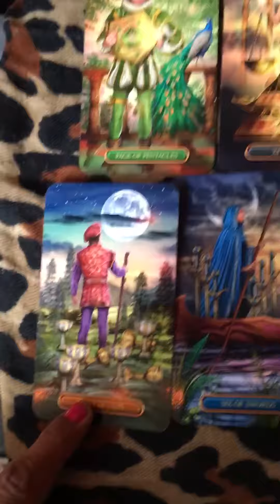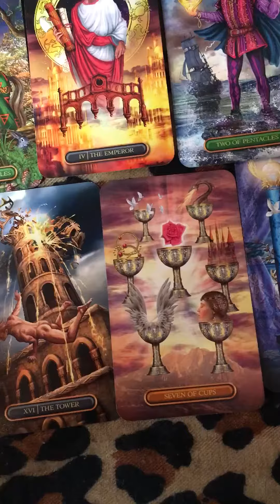🌊WATERS water signs scorpio cancer pisces extended april & BEYOND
@deekennedy1216 IG & TIKTOK